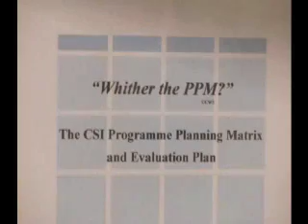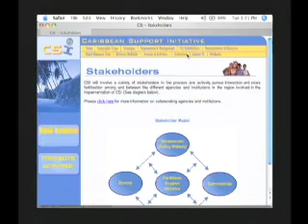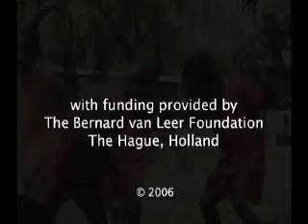Evaluation of CSI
A process evaluation of CSI.  Moving from a project approach to a programme approach.